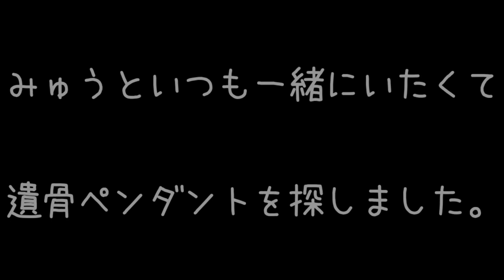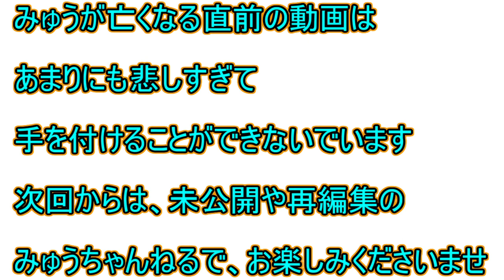【ペットロス】愛猫メモリアル【遺骨ペンダント】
あの、みゅうちゃんからの贈り物をペンダントに入れました(*´▽｀*)